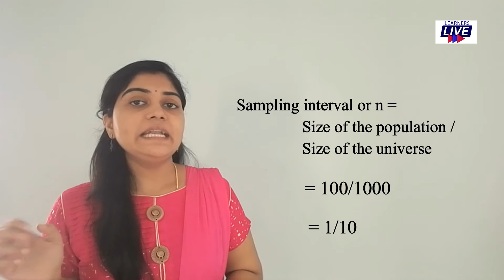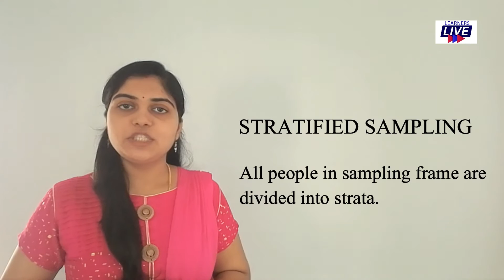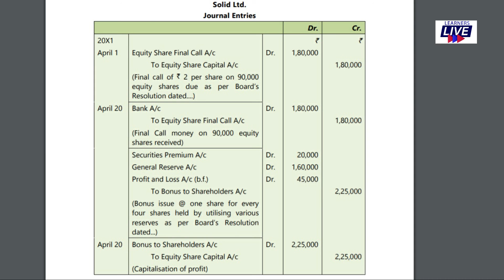learnerslive Types of Sampling | Research Aptitude in Malayalam | UGC NET JRF | MCom | BCom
This video explains the different types of sampling in a simplified manner.

What is sampling?
What is a sample?
Types of sample
Random sampling
Non-Random sampling
Simple random sampling
Systematic random sampling
Stratified sampling
Cluster sampling
Judgement sampling
Multi-stage sampling
Snowball sampling
Convenience sampling
Quota sampling
Research Aptitude in Malayalam
Research Methodology

BCom
MCom